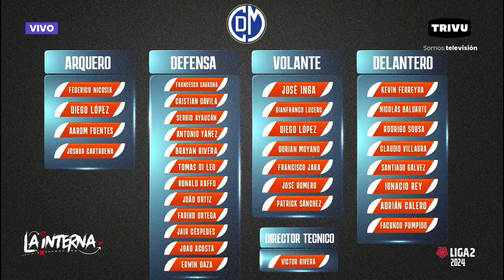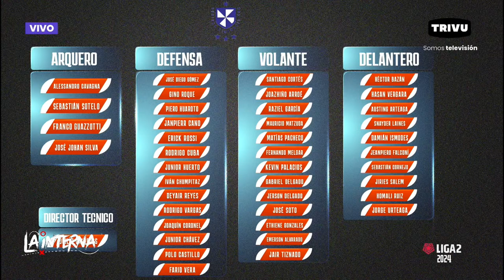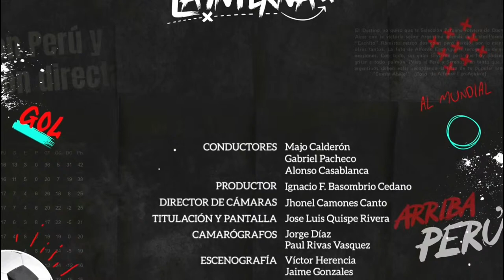TODO SOBRE LA LIGA 2 | La Interna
- TODO SOBRE LA LIGA 2
- ¿QUÉ EQUIPO TUVO MEJOR DEBUT EN LIBERTADORES?

No te pierdas 'La Interna', de lunes a viernes, a las 10 p. m.
📱 En vivo vía Facebook y YouTube.
📺Ahora por WIN y Econocable